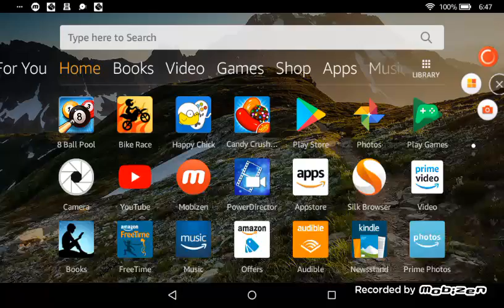8 ball pool-Opening 9 Epic boxes